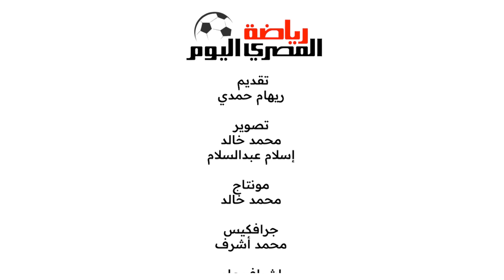حوار مع الخبير التحكيمي كابتن : محمد صلاح عبدالفتاح